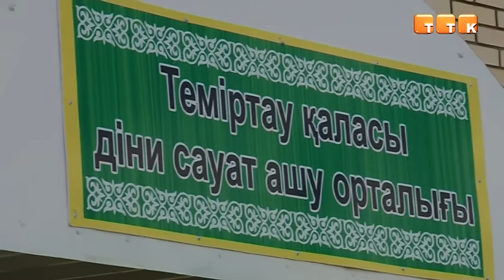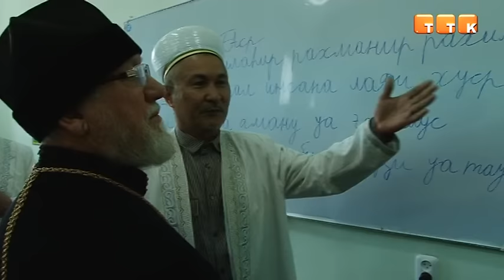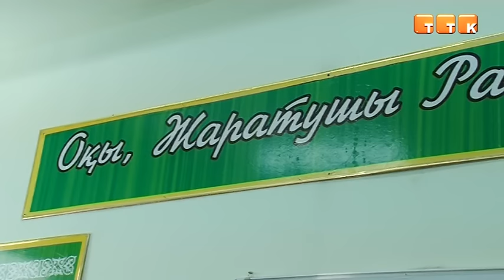В Темиртау открылось медресе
Центр религиозной грамотности призван учить темиртаусцев традиционному исламу.